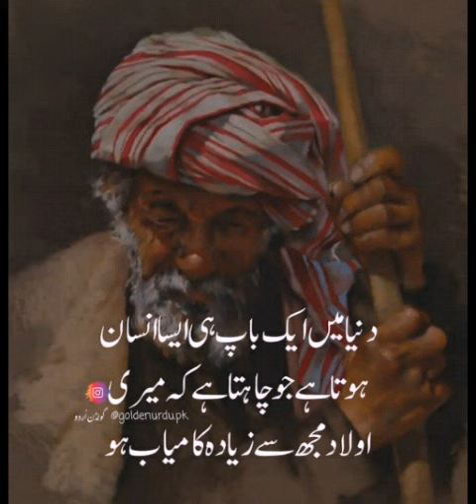Beast Urdu Poetry Whatsapp Status | Funny Poetry Whatsapp Status